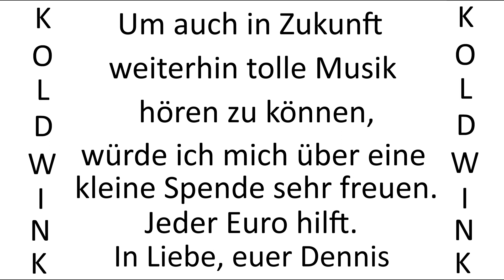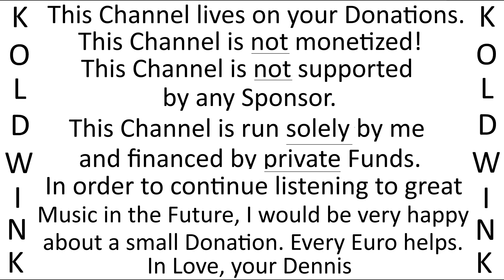ANNABELL (SCHÖNE ROSE DIESES SOMMERS) - FREDDY BRECK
Album:
Lieder der Volksmusik (1978) (Disky)

Bankverbindung:
Kontoinhaber: Roland Liborius
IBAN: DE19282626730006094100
BIC: GENODEF1VAR
Bankinstitut: Raiffeisen-Volksbank Varel-Nordenham eG
Verwendungszweck: Finanzielle Zuwendung

Bank Details:
Account Holder: Roland Liborius
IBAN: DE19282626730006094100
BIC: GENODEF1VAR
Bank: Raiffeisen-Volksbank Varel-Nordenham eG
Purpose: Financial Benefits